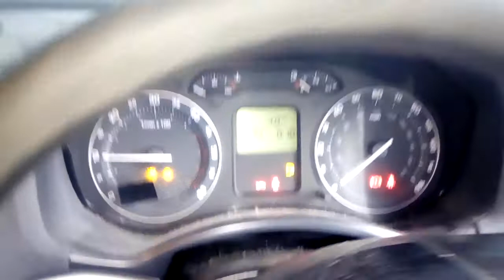В-3899 ДВС (Двигатель) Skoda Octavia mk2 A5 1.9tdi BKC